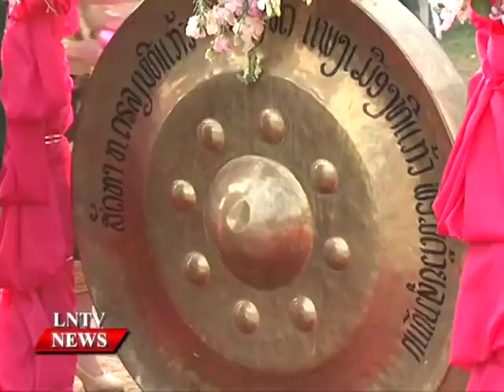Lao NEWS on LNTV: The 9th annual elephant festival successfully concludes.16/2/2015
VO The 9th annual elephant festival successfully concludes
INTRO: The 9th annual elephant festival which was held from February 13 to 15 at the stadium in Xayaboury district, Xayaboury province successfully concluded leaving a lasting impression of the training the elephants had received and the skill of their mahouts.
STORY: The 9th annual elephant festival was held from February 13 to 15 at the stadium in Xayaboury district, Xayaboury province. It was officially opened on February 14 by Lao Prime Minister Thongsing Thammavong and attended by other high ranking officials from Vientiane, other provinces and officials from neighbouring provinces of Thailand as well as thousands of spectators from Laos and other countries.
The provincial governor officially announced the festival open while Prime Minister Thongsing hit the drum 9 times and cut the ribbon to open the event.
This year 66 elephants were used for the festival, in recognition of this year being the 60th anniversary of the Lao People's Revolutionary party's establishment.
After the parade, an elephant baci ceremony and feeding of the elephants took place. This was followed by various performances by the elephants.
The Elephant Festival is organised to raise awareness of the need for action to protect the Asian elephant as part of the vital cultural and natural heritage of Laos and other countries in the region. It is also to help promote Lao culture and lifestyle as well as the tourism industry in Laos.
The first elephant festival was held in 2007 in Hongsa district, then Paklai district and finally Xayaboury district and since 2012 it has been decided it will continue to be held in Xayaboury district.